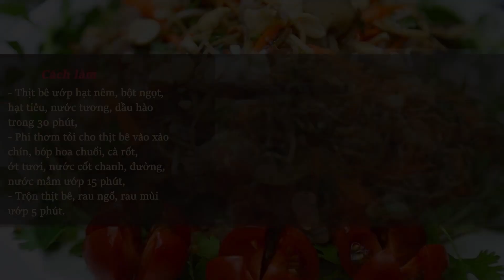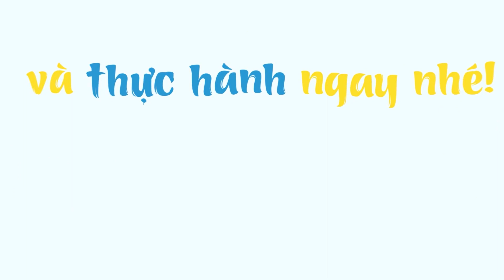Gợi Ý Các Món Xào Đổi Bữa Cho Gia Đình Trong Ngày Hè